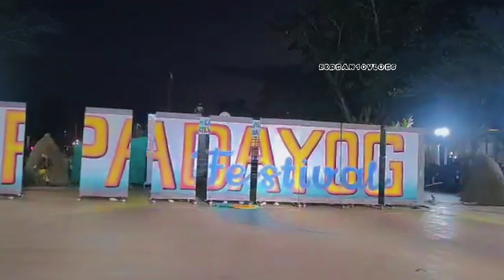𝘉𝘢𝘯𝘵𝘢𝘺𝘰𝘨 𝘍𝘦𝘴𝘵𝘪𝘷𝘢𝘭 ft. 𝘗𝘢𝘥𝘢𝘺𝘰𝘨 𝘍𝘦𝘴𝘵𝘪𝘷𝘢𝘭 - Sta. Elena, Cam Norte,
𝘉𝘢𝘯𝘵𝘢𝘺𝘰𝘨 𝘍𝘦𝘴𝘵𝘪𝘷𝘢𝘭 ft. 𝘗𝘢𝘥𝘢𝘺𝘰𝘨 𝘍𝘦𝘴𝘵𝘪𝘷𝘢𝘭 - Sta. Elena, Cam Norte, KASANGGAYAHAN FESTIVAL 2023